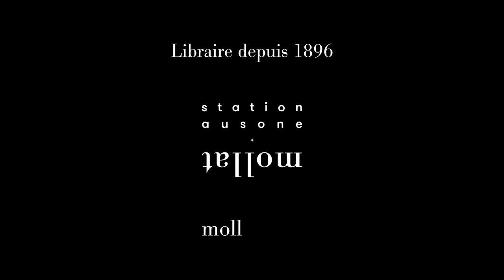Sonja Delzongle - Le dernier chant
À l'occasion de la 18ème édition du festival "Quais du Polar" à Lyon, Sonja Delzongle vous présente son ouvrage "Le dernier chant" aux éditions Denoël.